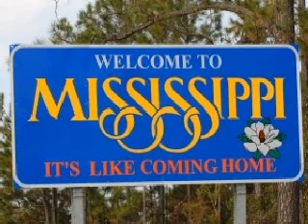WILDLIFFE SOCIETY (W. MELLO-T) - "DON'T STOP DA MUSIC"